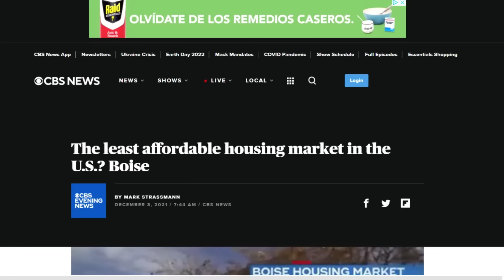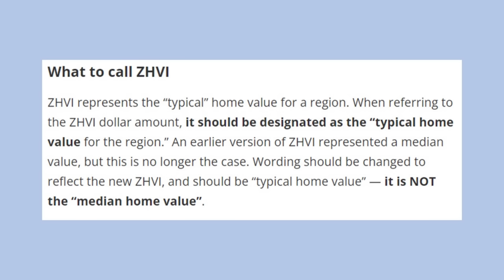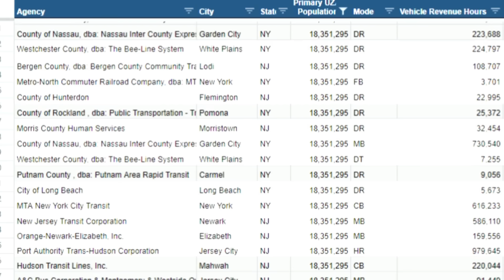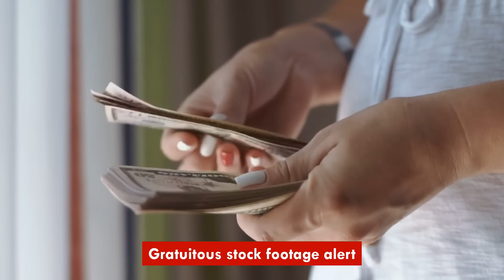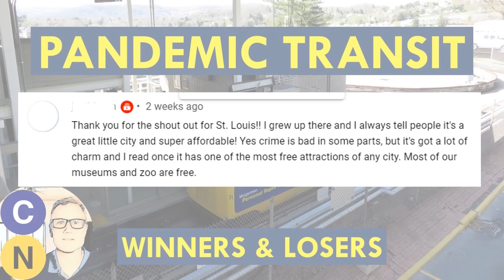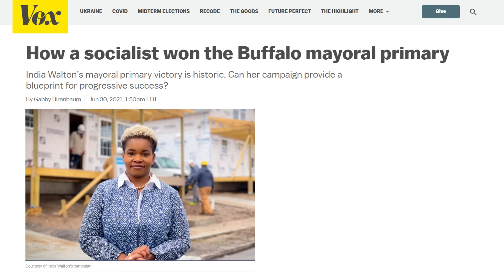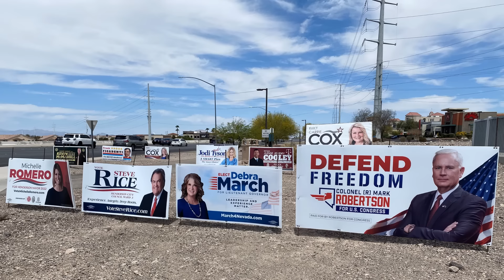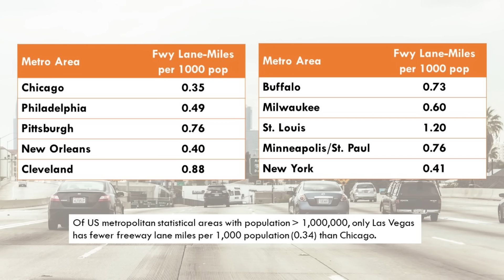Affordable Cities: 10 US Metro Areas With Underrated Livability, Walkability and Transit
"Which city should I move to?" This is a question people are increasingly asking themselves as the challenge of finding affordable living in coastal and sun belt cities continues to spiral out of reach. Now, we're all for fighting the good fight to get more housing built in the places where people want to live...but for some people, you just can't wait for solutions. Today's video is here to help!

There's a staggering difference in cost of living between the sought-after cities of California (and even skyrocketing cities like Austin and Nashville), and established, legacy cities in other parts of the US. So this video tackles the question of not only what are the most affordable places to live in the US, but where good prices intersect with things city-lovers care about: public amenities, culture, sports, walkability, bike-ability, and transit service.

This is CItyNerd's guide to the ten most underrated cities to move to in the US. Your results may vary, so let me know what you think I overrated or underrated down in the comments!

Image Credits:
- Generic stonks graphic Video by Tomislav Jakupec from Pixabay
- Equations Video by Derpy CG from Pixabay
- LA weather Video by William Sevilla from Pixabay
- St Paul snow Image by David Mark from Pixabay
- Palm Springs weather Video by VReel.co Stock Drone Video Platform from Pixabay
- Chicago loop Image by David Mark from Pixabay
- Downtown LA traffic Image by Maxx Girr from Pixabay
- Philadelphia Skyline for thumbnail Image by Pierre Blaché from Pixabay